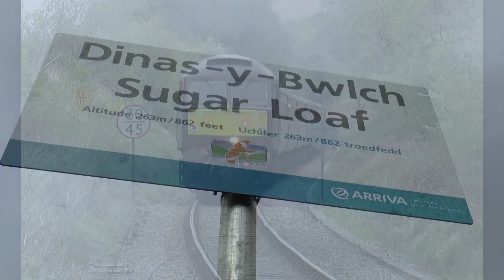Compass Tours - Heart Of Wales Scenic Rambler 07/05/2014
In the first clip we see the leading loco 47746 hauling 12 coaches and 47786 Roy Castle OBE up through Sugar Loaf Station, at the summit of the Southbound climb and on through the tunnel, with the Compass Tours 05.25 Darlington to Cardiff Excursion via the Heart of Wales line.
When I got to Llandovery, the heavens opened, and to get another shot, I hand held the tripod high over the Station boundary fence, as the train departed South towards Llandeilo. The results are a bit shaky, but I decided to use it.